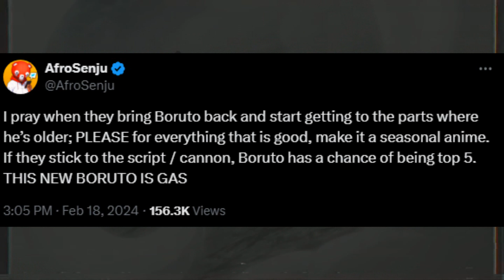The Boruto Anime is SAVED